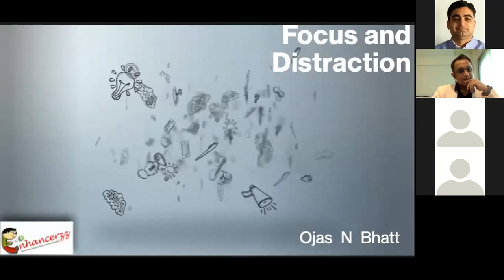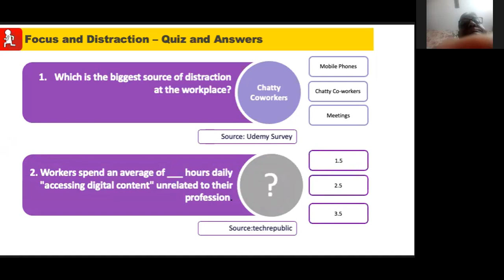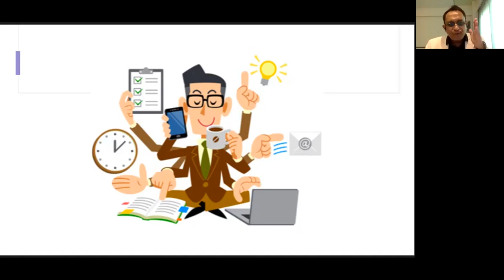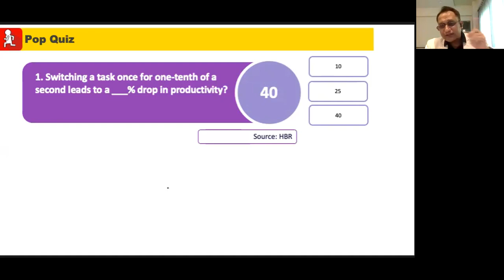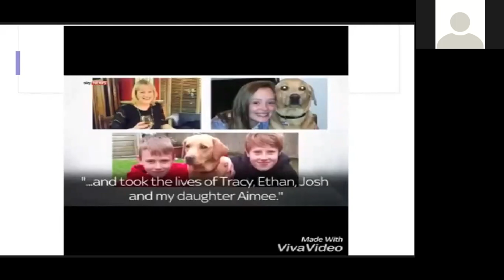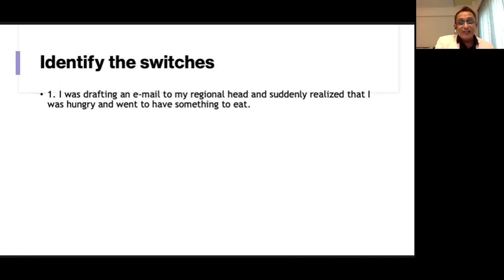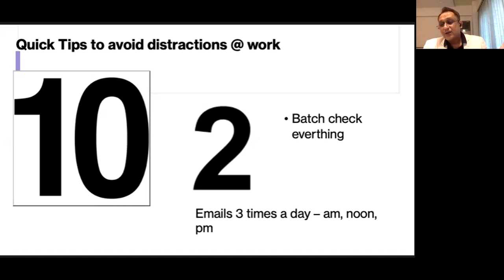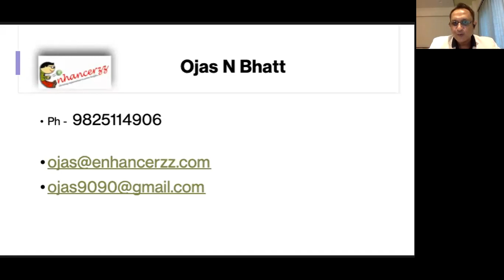Focus and Distraction by Ojas Bhatt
This will help you to understand the types of distraction. How to avoid distraction to have more focused approach...